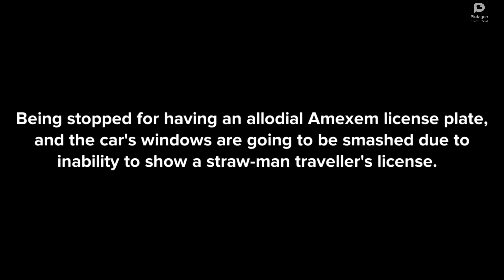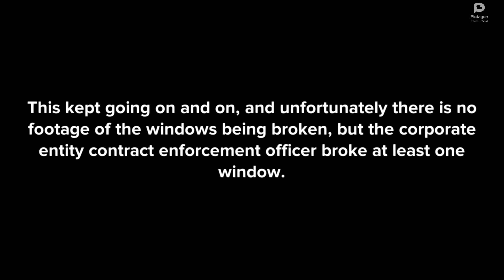Moormish sovcit travellers Version 2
This is the longer version of the original "Satire of Moormish travellers from Plotagon".  Using multiple scenes, I can add more characters, like a police officer.  However I still cannot have the police officer break the windows of a car, as Plotagon simply does not have that capability.

The police officer does *not* want to see the Moormish sovcit's allodial identification or documentation regarding treaties of years past, but sovcits just don't learn.  Too bad.